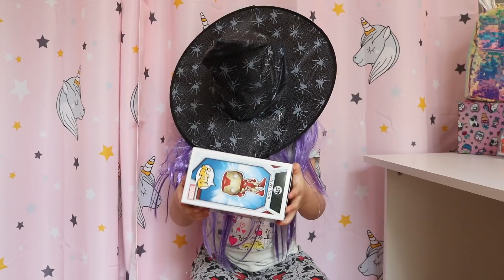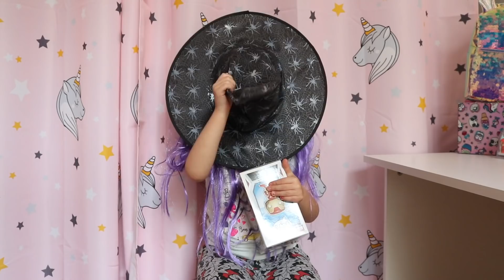Wootbox avril 2019 (FUNKO POP - POKEMON...)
Ouverture de Mazssilya les yeux bandés de la wootbox du moi d'avril 2019.

📍Pour bénéficier d'une réduction de 3 euros📍

CODE pour bénéficier de -20% : MASSILYAGUM